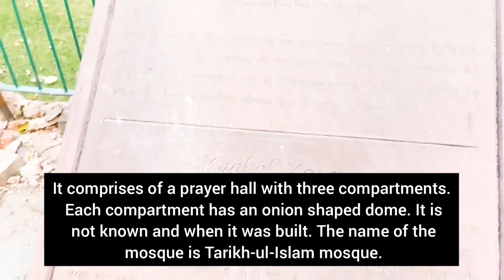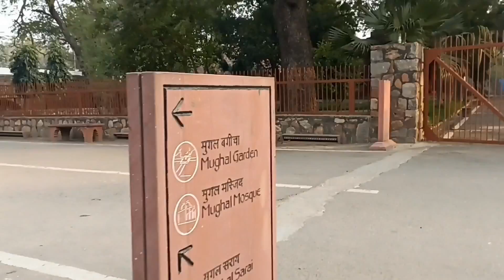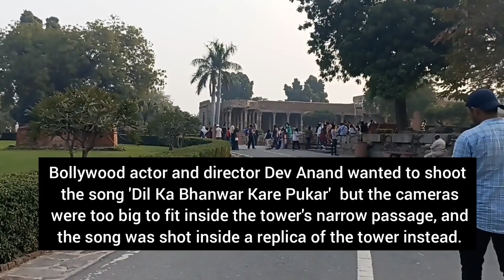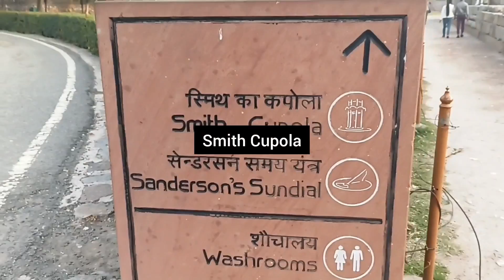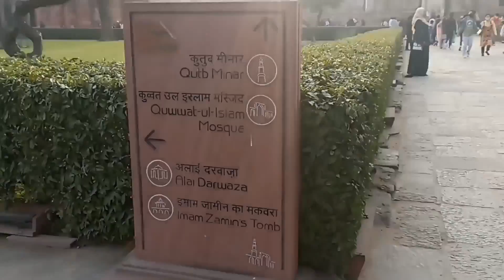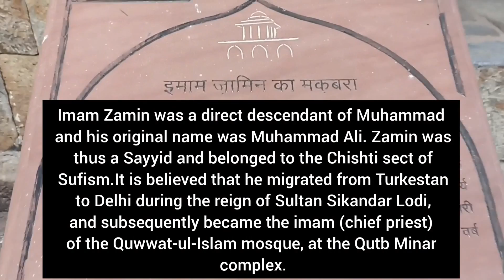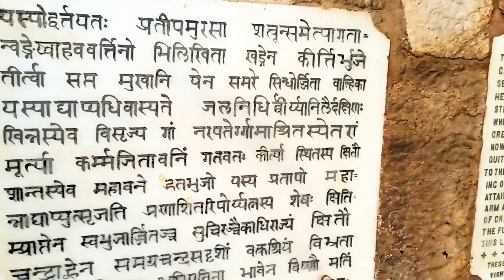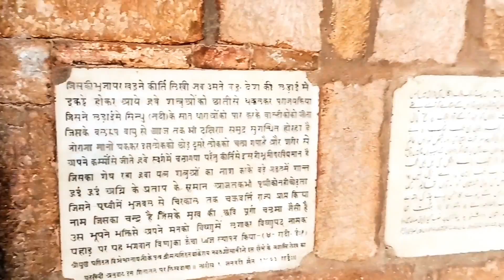Qutub Minar Vlog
We jumped off at Kashmere Gate metro station, suggested Khazan about Karol Bagh. Then, he decided the plan to visit Qutub Minar. We were at Qutub Minar metro station around 3:30 pm. We took tea and biscuits. We didn't hire any automotor for Qutub Minar like everyone. We took a walk of 1.5 km , and reached Qutub Minar within 15-20 minutes